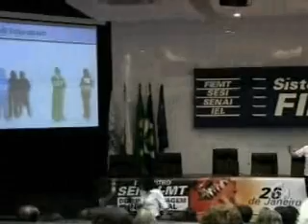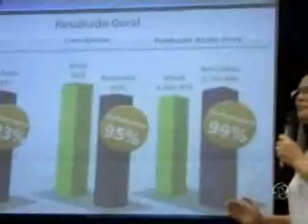TV Indústria: VI Seminário de Educacao Profissional Senai-MT 02/02/2011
O Serviço Nacional de Aprendizagem Industrial tem como meta capacitar mais de 50 mil pessoas este ano. Durante o Seminário de Educação Profissional o SENAI reuniu seus professores e técnicos, para mais uma etapa da formação continuada. Hoje a TV Indústria mostra como o SENAI se prepara para o desafio da qualificação da mão-de-obra em Mato Grosso.